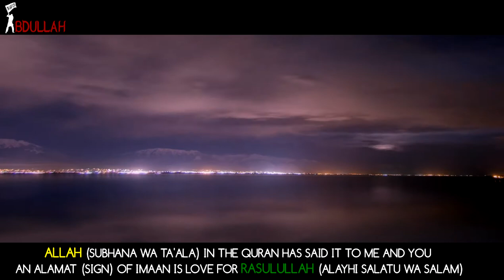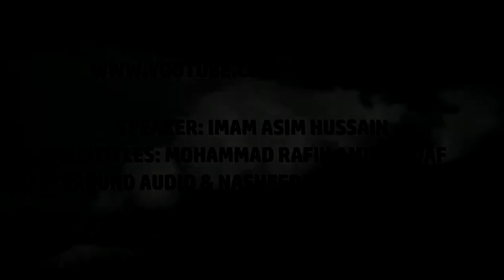The Real Rich Man - Amazing Reminder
Title: The Real Rich Man
Speaker: Imam Asim Hussain.
Background Audio & Nasheed : Ink Of Knowledge Channel
Please Feel Free To Re-upload, Share...